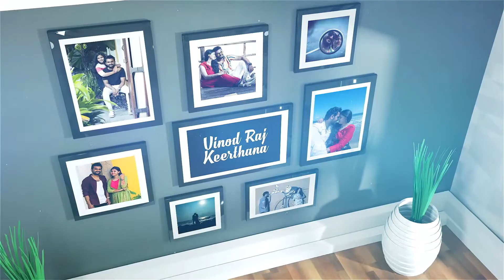vinod keerthana photo house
The photo collection of Vinod Raj and Keerthana
prewedding photos 2020